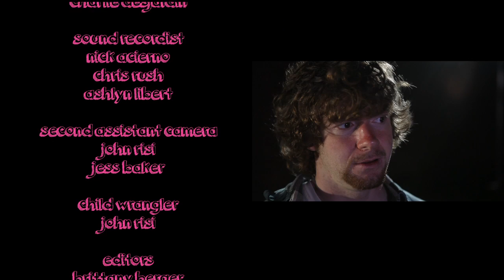Mismanaged Episode 2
Through all the love notes and heart shaped swigglies, Krystal is in for some embarrassment when Olivia finds her school notebook.